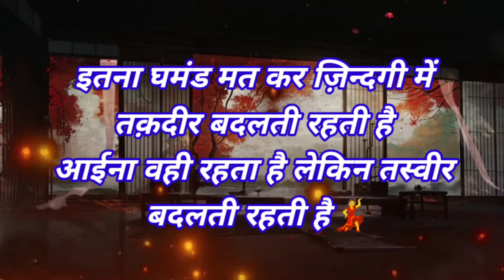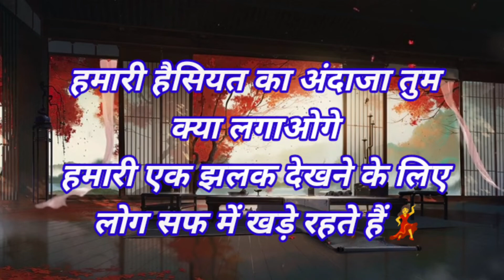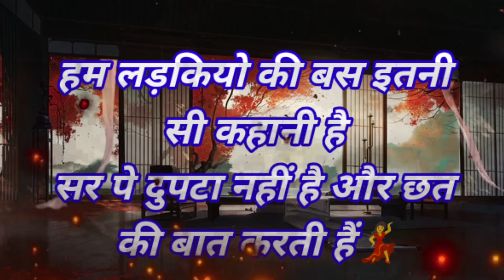Best Motivational Girls Attitude Shayari 💃,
सफारी शायरी व्लॉग

 दोस्तों मेरा ये यूट्यूब चैनल है  सफारी शायरी व्लॉग है  मेरे चैनल में ऐटिटूड शायरी,  लव शायरी, दुःख भरी शायरी , दोस्ती शायरी, इंटरटेमेंट शायरी, शार्ट वीडियो और  व्लॉग वीडियो बनता हूँ और मैं हफ्ते में तिने दिन वीडियो अपलोड करता हूँ सैड, लव, इंटरटेनमेंट, ऐटिटूड रीलेडेड शायरी,  शार्ट वीडियो और व्लॉग तो दोस्त आप मेरे चैनल सब्सक्राइब करले  और बेल्ल आइकॉन को भी प्रेस करदे। ताकि मैं जब भी वीडियो अपलोड करूँ तो आप लोग को वीडियो का नोटिफिक्शन मिलता रहे।
दोस्त वीडियो को लिखे भी करे और कमेंट भी करे। और शेयर भी करे।
आप को वीडियो वीडियो कैसी लगी आप हमे कमेंट कर के जरूर बताये
आप लोग का प्यार आपलोग का स्पोर्ट हमे चाहिए
आप अक अपना दोस्त सफारी शायरी व्लॉग

आप हमे अपनी बात मेरे ईमेल के जरिये तक पहुंच सकते हैं